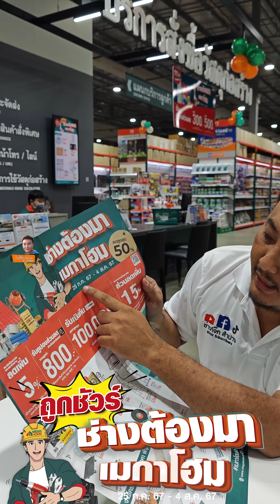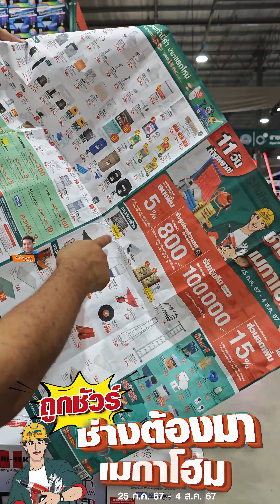ถูกกชัวร์ ช่างต้องมา เมกาโฮม 25 ก.ค. - 4 ส.ค / ช่างโจ๊ก ลำปาง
ถูกชัวร์ ช่างต้องมา  เมกาโฮม 25 ก.ค. - 4 ส.ค.
เมกาโฮม ลดเยอะ ลดจริง เครื่องมือช่าง ของแต่งบ้าน ช่างต้องมา ที่เมกาโฮมทุกสาขา  ไม่ผิดหวังแน่นอน !!
สมัครสมาชิกโฮมการ์ดและสมาชิกช่างลดทันที 5% (เมื่อช้อป 10,000 บาทขึ้นไป)
พิเศษสำหรับสมาชิกโฮมการ์ด รับคูปองส่วนลดรวม 800 บาท อย่ารอช้าสมัครตรงนี้เลย
*เรียนผู้มีอุปการะคุณทุกท่านจ้า*
ช่างโจ๊ก ลำปาง รับทำคอนเทนต์ เพื่อสินค้าของท่าน
- สร้างคอนเทนต์ สำหรับสินค้าโดยเฉพาะ ทุกรูปแบบ ขอให้บอกมาจ้า
- รีวิวแกะกล่อง สินค้า ทุ๊กกกก ชนิด
- สาธิตวิธีการใช้งาน จากการสร้างชิ้นงาน โดยใช้สินค้า
- รับผู้สนับสนุน เครื่องมือ ในการทำงานจริง หน้างานจริง
- รับ ไท อิน สินค้า ทุ๊กกกกก ชนิด
- รับผูู้สนับสนุน ลงโลโก้สินค้า ในคลิป
- ทำสปอร์ตโฆษณา เพื่อลงในคลิป
ราคา ย่อมเยาว์ รับประกันยอดวิว ทีมงานมืออาชีพ ช่างโจ๊ก ลำปาง. ครับผม

 ติดตามเพจ ช่าง​โจ๊ก​ ลำปาง